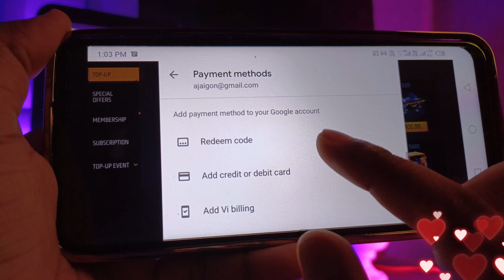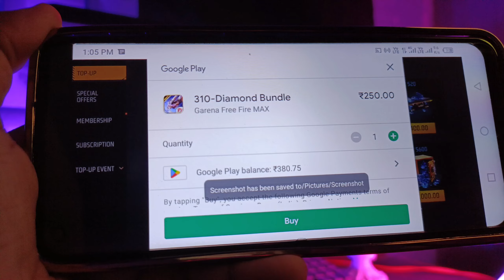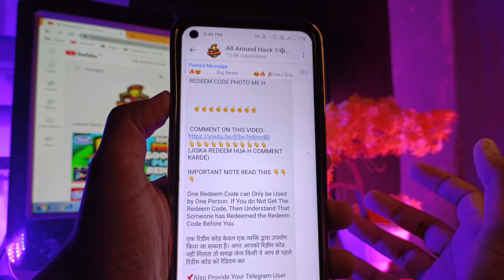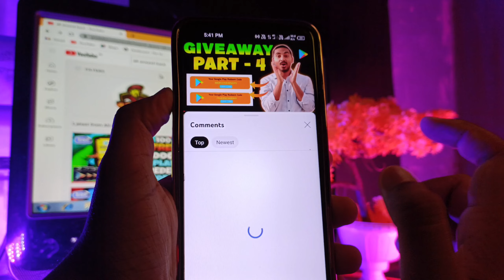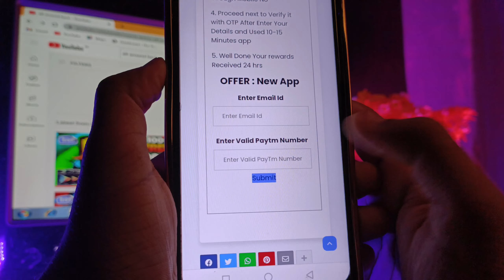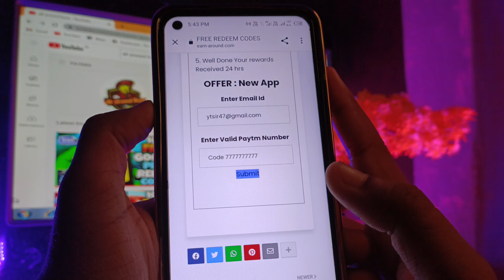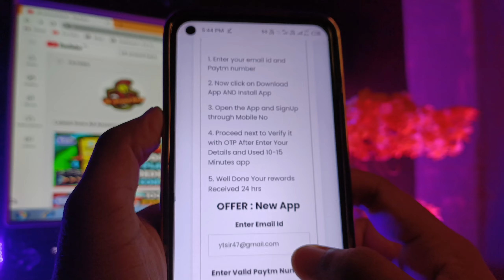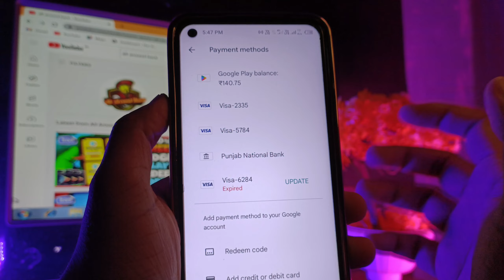Get Elite Pass - Free Redeem Codes - Free Google Play Redeem Code | Free Fire Free Diamonds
This Video Helps you how to get Redeem Codes

In today's video, I want to share with you EXACTLY Google gift card le. Free redeem Code in hindi, this is the video for you!
I Hope All Your Questions Are Answered | आशा। In Hindi 2021 -  How to get free Redeem Code App For India in 2022 .
Time-Stamps:-
0:00 Free Redeem Code App
0:50 Google Play Redeem Code
1:10 How to get Redeem Code
1:50 Google Play gift card codes
2:10 google play redeem code
2:20 Free Redeem code app
2:50 Free Redeem Code 2022

Caution:-
this video doesn't promise you to give Free Google play redeem code , free Redeem Code , it is based on your own work on app for getting gift card of google play store.